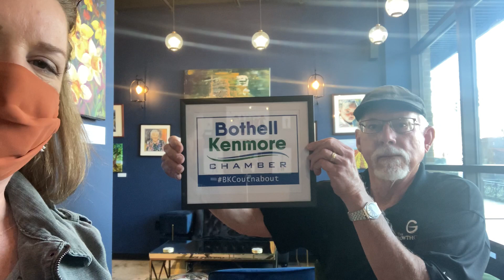Bothell Kenmore Chamber Ambassadors Are Out-n-About at Aeipathy Patisserie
Join our Bothell Kenmore Chamber Ambassadors 'Out-n-About' this week at the Aeipathy Patisserie! Go inside this beautiful new business in downtown Bothell and meet the Owner and Baker, Danyel Vertin and learn more about this delicious new French bakery in town!

Follow along as our Chamber Ambassadors visit with other businesses and organizations in our community! Follow BKCoutnabout​

Thank you to our Chamber Ambassadors Leslie McFadden - Real Living Northwest Realtors, and Mike Bartlett, The Growth Coach North Puget Sound for sharing your community visit with us!